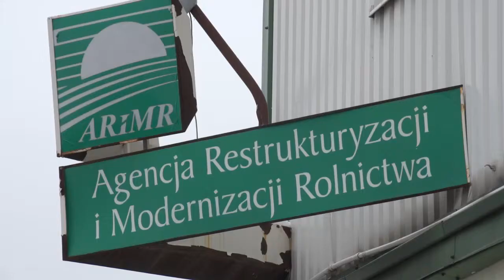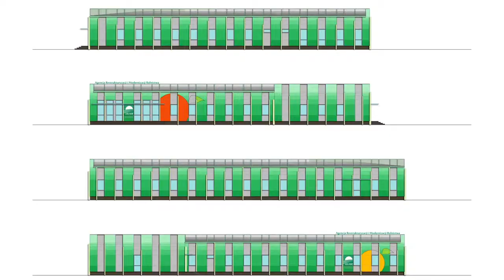2014.01.20 ARiMR w nowym budynku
Rusza budowa nowej siedziby biura powiatowego Agencji Restrukturyzacji i Modernizacji Rolnictwa. Do tej pory głównym zadaniem biura przy ulicy Lubelskiej była obsługa beneficjentów unijnych dopłat. Nowe biuro będzie oznaczało także nowe zadania. Sercem budynku ma być bowiem archiwum, w którym przechowywane będą dokumenty związane nie tylko z rolnikami z regionu radomskiego.